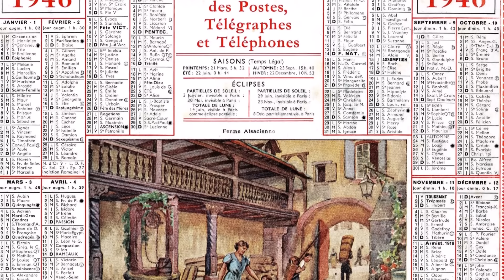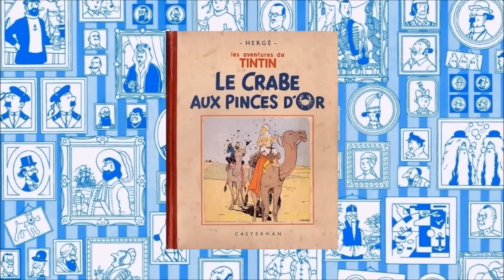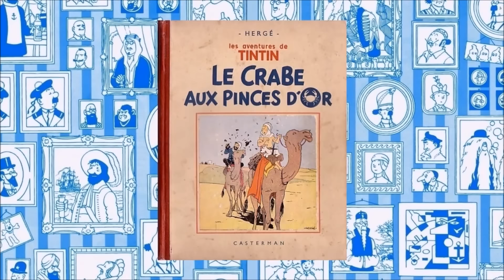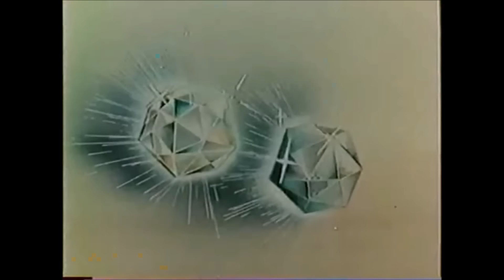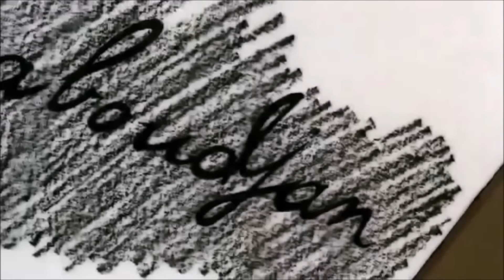Tintin L'intégrale #06 Le crabe aux pinces d'or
6e épisode sur les adaptations de Tintin avec cette fois, outre l'adaptation Ellipse, un mot sur l'adaptation Belvision.